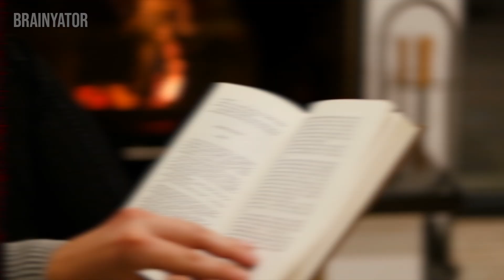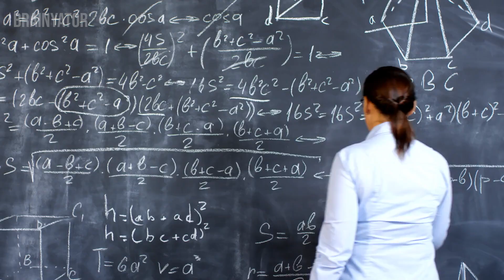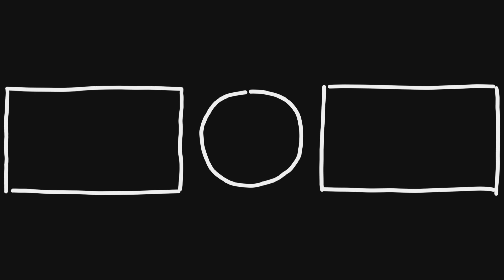How to Be More Attractive By Improving Your Personality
How do you become more attractive? Well, of course you can do it by improving how you dress, your hairstyle, and taking care of your skin and body. But one of the most untapped resources to be more attractive is to actually go to work on your personality.

In this video we'll look at 11 powerful ways to better yourself to boost your attractiveness in the eyes of others. These are key attributes both men and women look at when they decide on future partners and friendships. Let's get started making you more attractive.

BRAINYATOR creates high-quality educational videos in psychology, self-help and relationships. We're all about becoming whole and experiencing all the happiness we deserve in life.